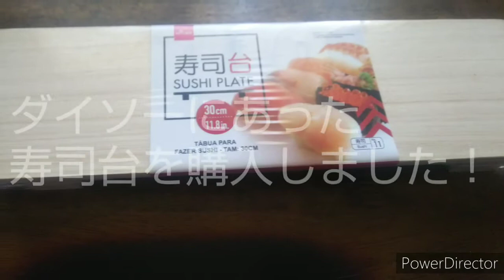初心者魚さばき！幻の高級魚スマガツオにチャレンジ！寿司ざんまい！